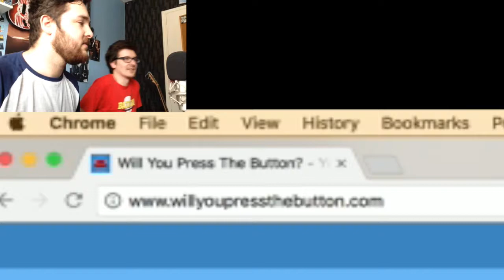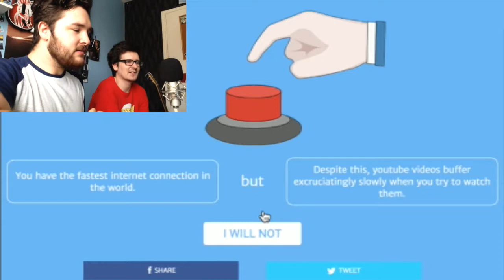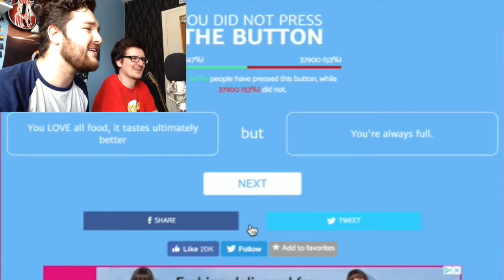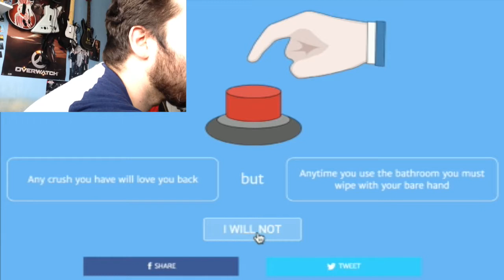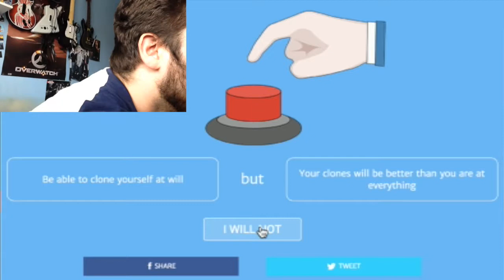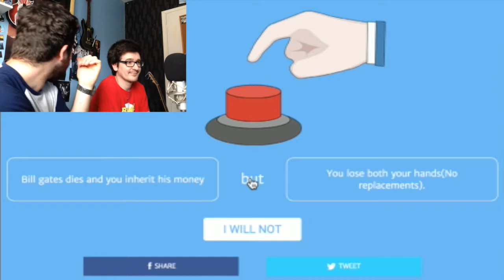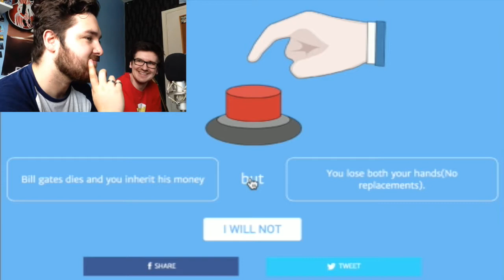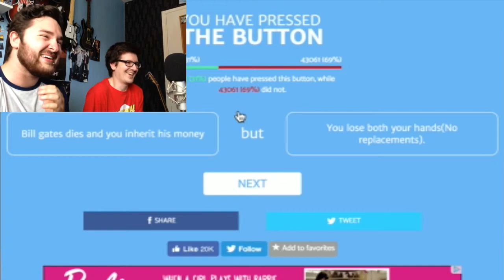Will You Press The Button? #2 | JOSH HAS IMMORAL DECISIONS